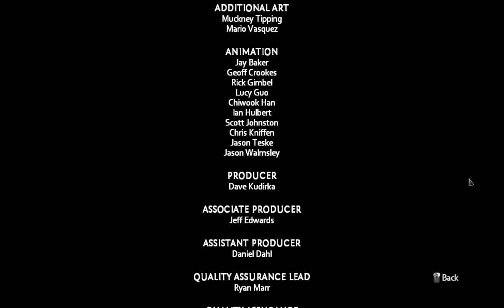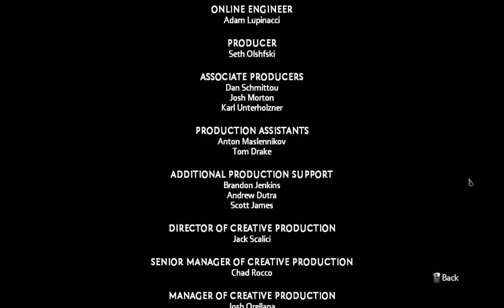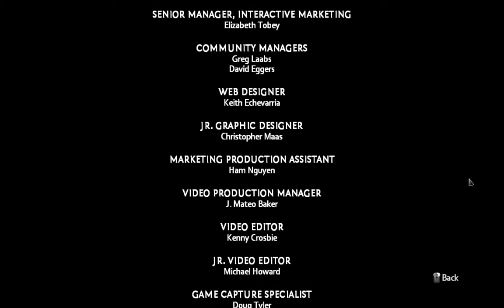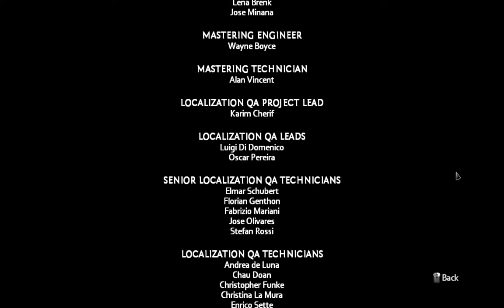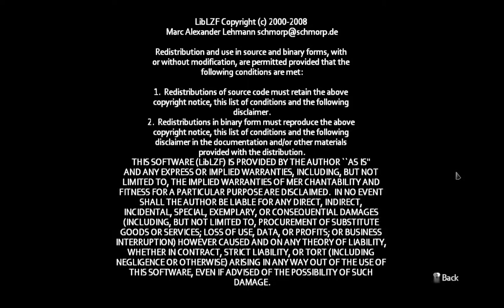[1/1] The Darkness II - Vendetta Campaign: Inugami - Episode 22: [NC]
[The Darkness II - Click Arrow for detailed Description]

Character: Inugami
Mission:
Deaths:
Collectables:

And Don't Forget the Notification